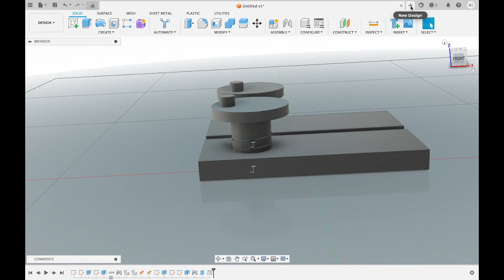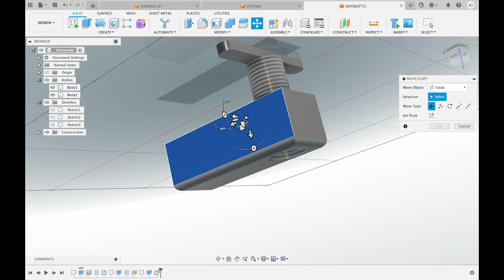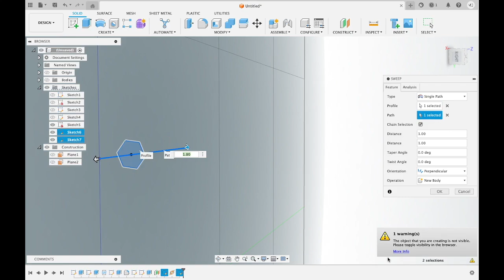Joint Assembly in Fusion 360 | Animate and Test Joints in Fusion 360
"Mastering Joint Assembly in Fusion 360: A Step-by-Step Guide"
"How to Create Joints in Fusion 360: Complete Tutorial"
"Fusion 360 Joint Assembly Tutorial: Easy Steps for Beginners"
"Animate and Test Joints in Fusion 360: Full Guide"
"Fusion 360 Assembly Tips: Perfecting Joint Creation"
"Learn Joint Assembly in Fusion 360: From Basics to Advanced"
"Effortless Joint Assembly in Fusion 360: Tips and Tricks"
"Design and Simulate Joints in Fusion 360: Comprehensive Tutorial"
"Ultimate Guide to Joint Assembly in Fusion 360"
"Fusion 360: How to Assemble and Animate Joints"

Welcome to our comprehensive tutorial on joint assembly in Fusion 360! In this video, we will guide you through the process of creating and managing joints to assemble your design components accurately. Whether you are a beginner or an experienced user, this step-by-step guide will help you master the techniques needed for effective joint creation and simulation in Fusion 360.

What You'll Learn:
How to prepare your components for assembly.
Detailed steps to create various types of joints (Rigid, Revolute, Slider, and more).
How to position and orient joints using the Joint Origin tool.
Tips for configuring joint parameters for optimal performance.
How to animate joints to visualize component movement.
Methods for inspecting and validating your assembly.
Why Watch This Video:
Improve your CAD skills with practical, easy-to-follow instructions.
Learn tips and tricks to streamline your design process in Fusion 360.
Gain confidence in creating complex assemblies with multiple joints.
Discover how to use simulation and analysis tools to test your designs.
Chapters:
0:00 Introduction
1:15 Preparing Components for Assembly
3:45 Creating Your First Joint
6:30 Defining Joint Types and Parameters
9:20 Positioning and Orienting Joints
12:00 Animating and Testing Joints
15:45 Inspecting the Assembly for Interferences
18:30 Fine-Tuning Your Design
21:00 Conclusion and Next Steps